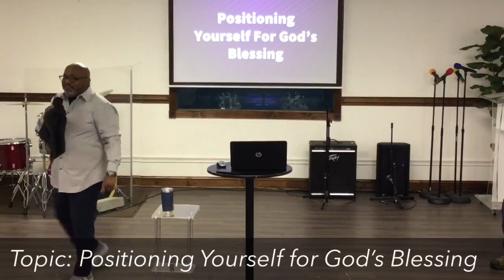May 8, 2024 - Word Wednesday